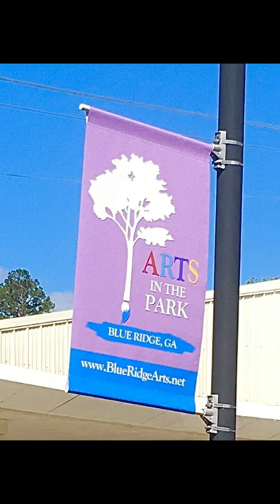Blue Ridge Mnt Art Assoc - Lora Miller Member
Blue Ridge, GA is not too far from Chattanooga and makes a great get a way location.  Train ride, small unique shops, art and much more await!  And now, you can see Lora's art there too at their downtown, "The Art Center" building.